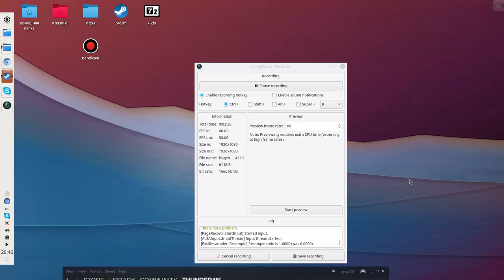ПОЧЕМУ НЕ ВЫХОДИЛИ НОВЫЕ ВИДЕОРОЛИКИ?!